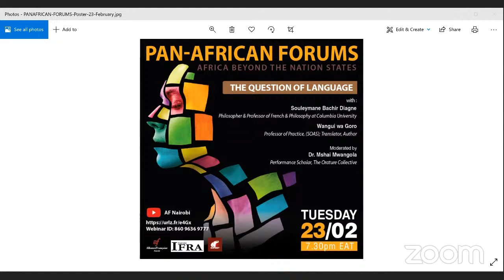Pan-African Forums - The Question of Language (23 Feb 2021)